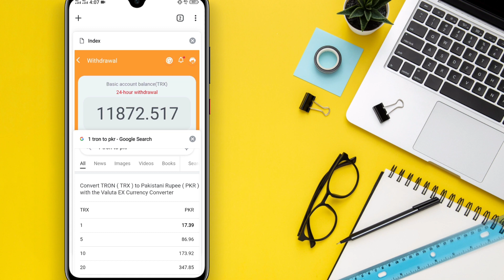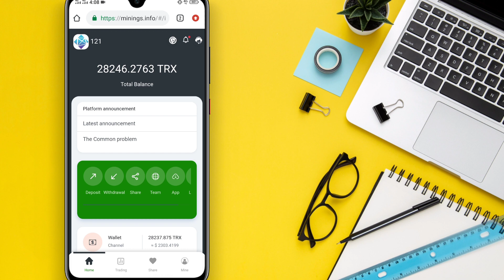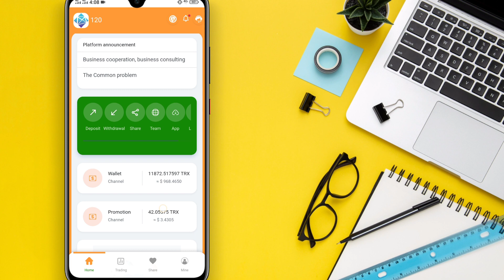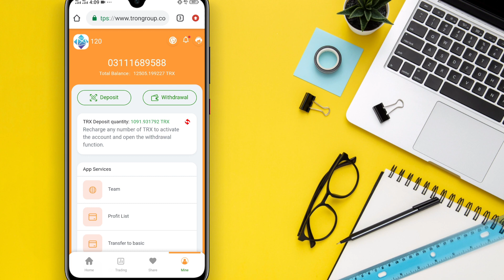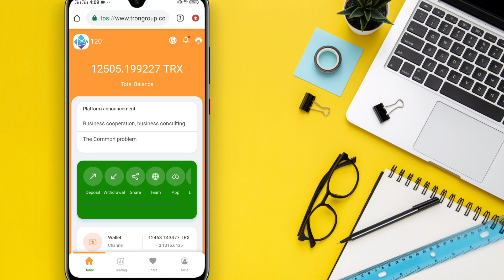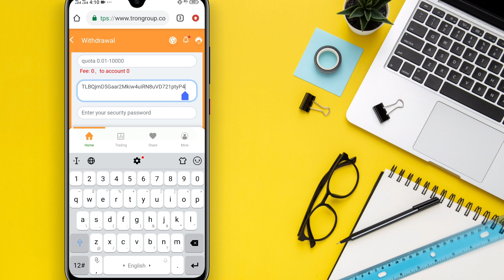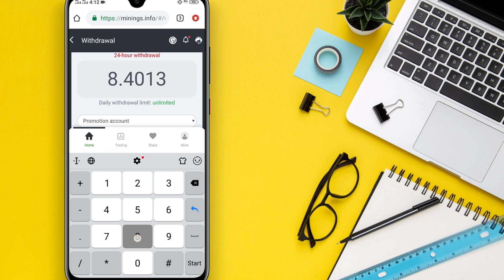How i Earn Daily 5000pkr From Mobile - How To Earn Money Online Pakistan Without Investment in 2021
How i Earn Daily 5000pkr From Mobile - How To Earn Money Online Pakistan Without Investment in 2021 Ustad Talib

Tech Media Pk LTD